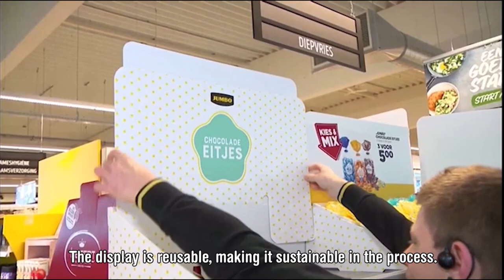PROTEUS SMART DISPLAY ON 20.00H JOURNAL KANAAL Z